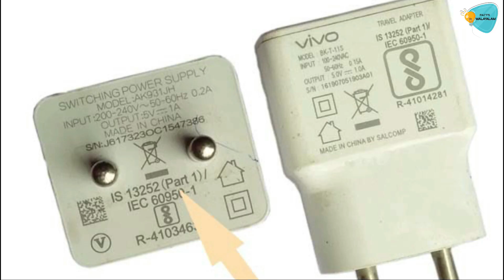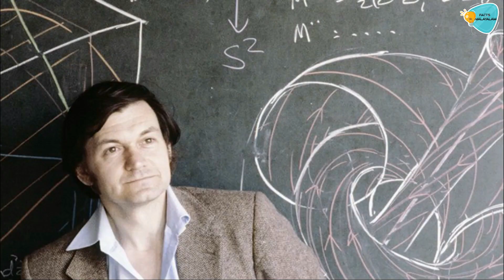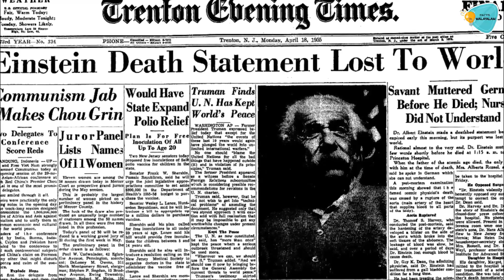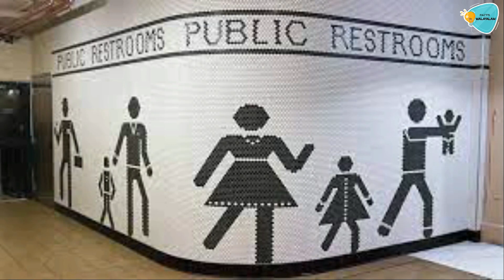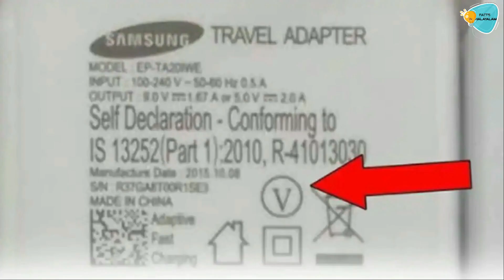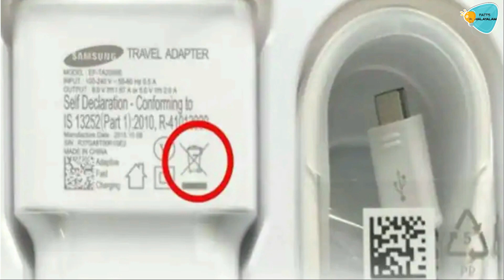എന്ത് കൊണ്ട് വിമാനങ്ങൾക്ക് സ്പേസ് ഇലൂടെ സഞ്ചരിക്കാൻ സാധിക്കുന്നില്ല.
Hello friends, why not use airplanes for space travel. Why not even the door floor of public restrooms.What the different symbols on the mobile charger indicate. In this way, facts Malayalam has come to you again with a few facts and knowledge around us.